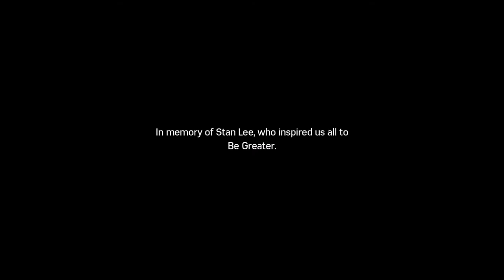Marvel's Spider-Man Part 5 Ending - Silver Lining THE HEIST DLC Walkthrough Gameplay PS4 | NCG